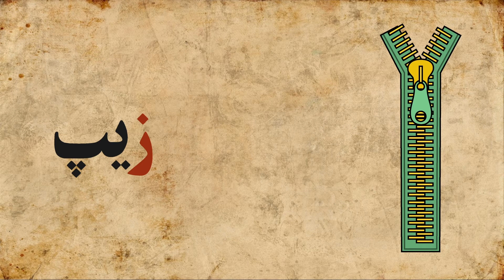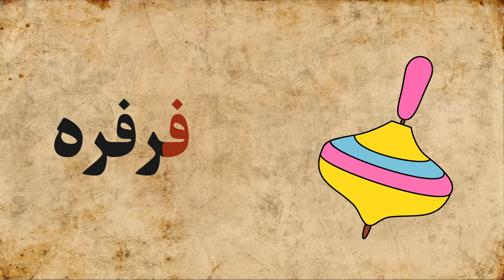L'alphabet persan de A à Z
L'alphabet en persan de A à Z accompagné d'exemples en images